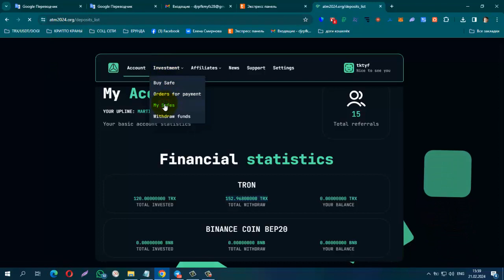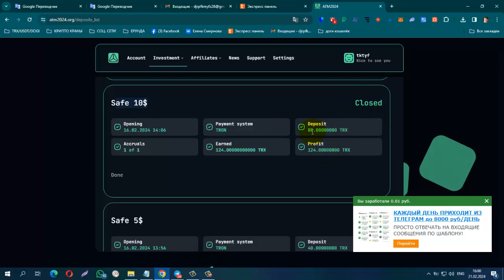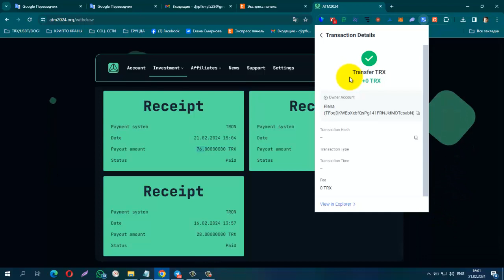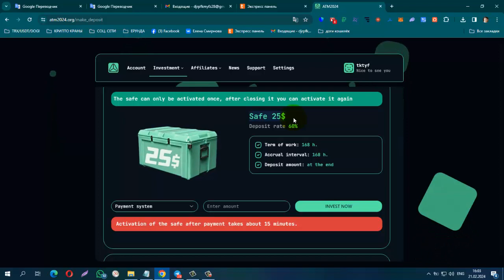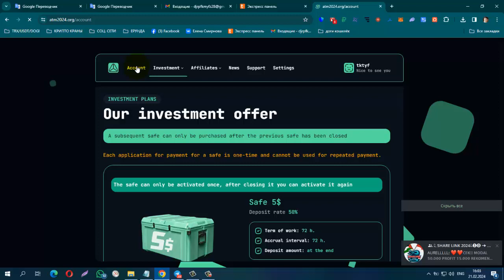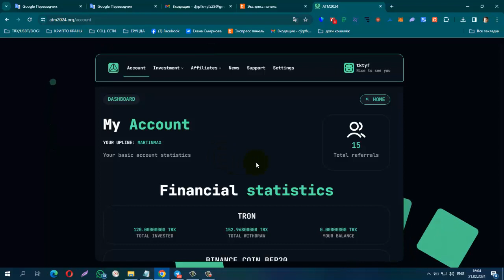ПЛАТИТ! АТМ2024 НОВЫЙ ИНВЕСТ ПРОЕКТ, Вывод Реинвест за за 10$